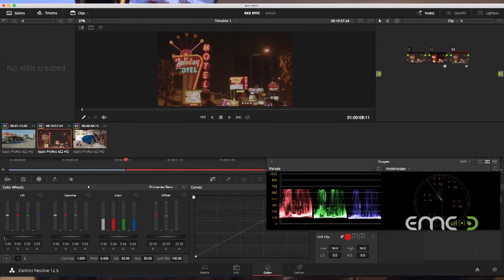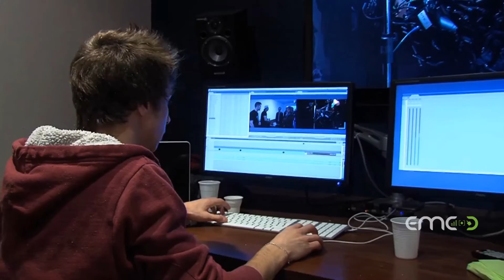L'école EMC fait son show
Bande Demo Ecole EMC Cinéma Son Digital